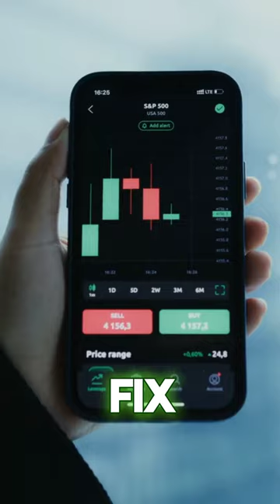Budget || How to manage wealth with help of Ai || Rizvi Waves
7 assets make you rich